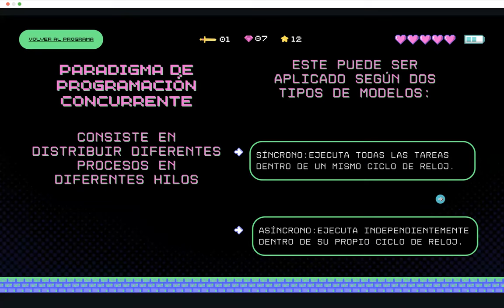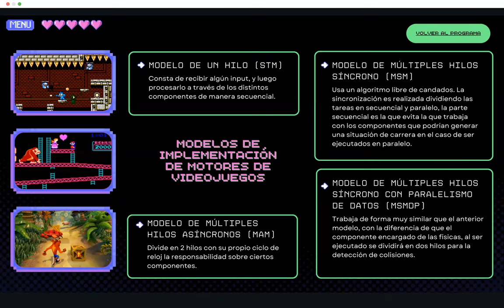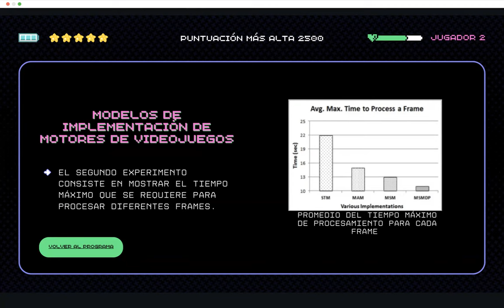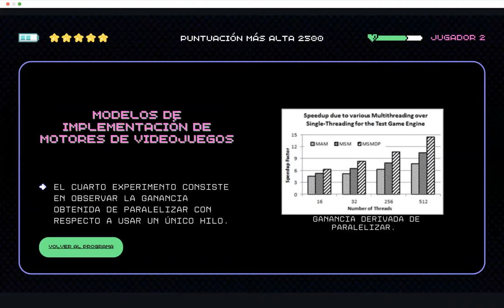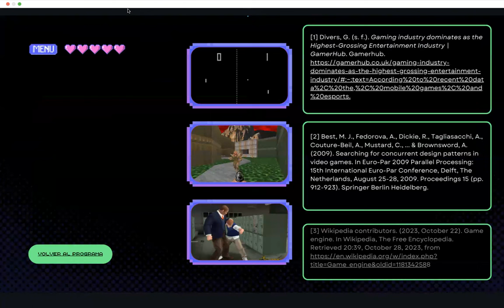Impacto de la sincronización y el paralelismo en los videojuegos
Exposición realizada por los alumnos Santiago Rodríguez y Carlos Villaseñor, semstre 2024-1